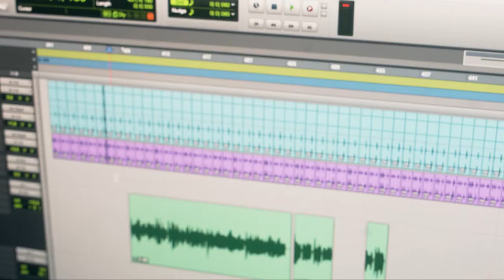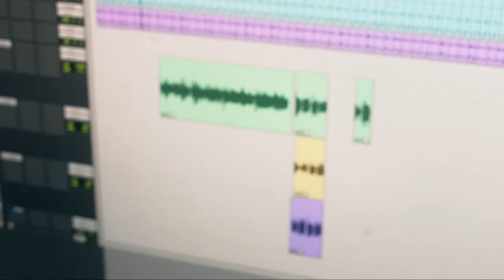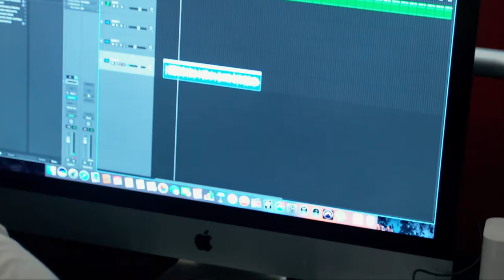Mc Danzin - Joga o Bumbum [Web-Clipe Oficial] Prod. DJ Rhuivo.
Artista: Danzin
Produção: DJ Rhuivo
Mixagem e Masterização: DJ Rhuivo

Direção: Willian Kennedy
Ass. Direção: Patrick Cavalcanti
Fotografia: Willian Kennedy
Edição e Finalização: Maycon Gomes / Willian Kennedy